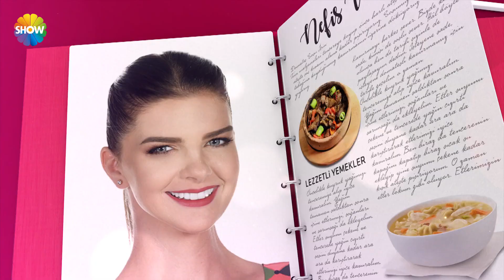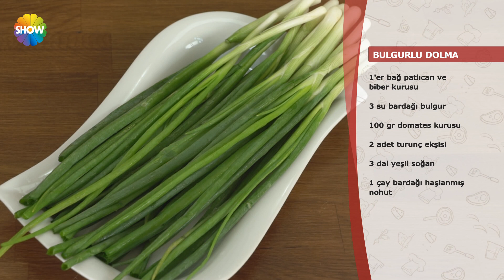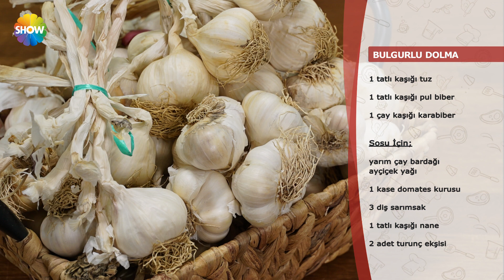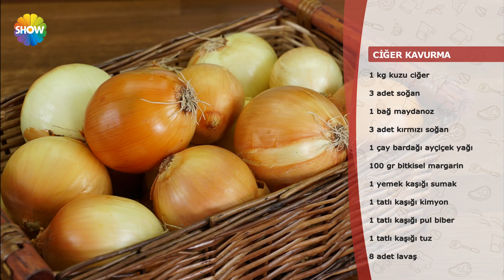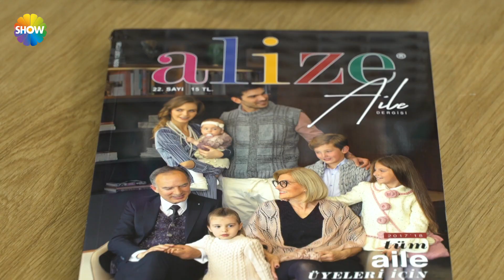Pelin Karahan'la Nefis Tarifler 79.Bölüm (28 Aralık 2017)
Ekranların sevilen ve özlenen yüzü Pelin Karahan, hafta içi her gün tadı damakta kalacak yemeklerini yapmak için mutfağa giriyor!

Sofraları ziyafete dönüştürecek lezzetlerden, çay sohbetlerini şenlendirecek tariflere, sürpriz konuklarla birlikte Anadolu mutfağının eşsiz tatlarını sofralara getiriyor.

Her yemeğin tadına tat katan önemli ipuçları, lezzet tüyoları, içinizi ısıtacak çorbalar, tadı damakta kalacak ana yemekler, masanızı donatacak yöresel tatlar, bin bir çeşit tatlılar, çay saatinizde keyfinize keyif katacak pastalar ve daha fazlası Pelin Karahan'la Nefis Tarifler’de sizleri bekliyor.